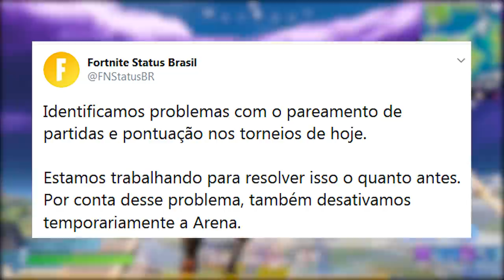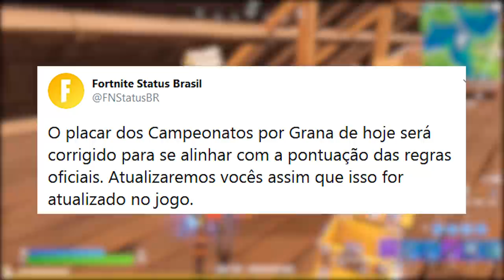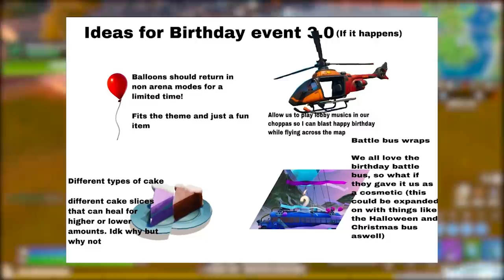FORTNITE - EVENTO ANIVERSÁRIO 2020, PEGAR TRIDENTE AQUAMAN e SEMANA 5?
Fala gurizada, nesse vídeo comento sobre o evento de aniversário 2020 no Fortnite Battle Royale, skin Aquaman, tridente Aquaman, desafios semana 5 e muito mais. Espero que gostem :)